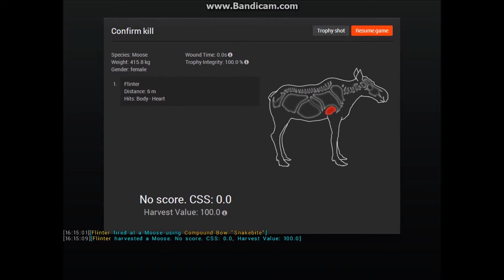Hunting at Redfeather Falls Heart Shots Everywhere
Hunting Moose and Black Bear. Heart shot on a male blonde black bear at 37.8 meters using the snakebite bow. Also a 182 scoring moose